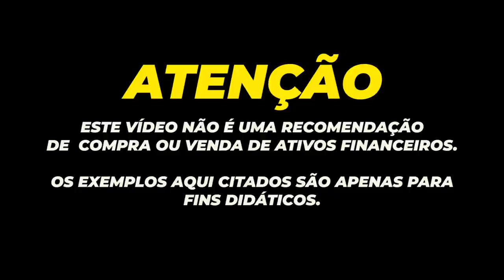💳BANCO INTER CDB+CARTÃO DE CRÉDITO| REDUZ O LIMITE DO INVESTIMENTO PARA GERAR LIMITE NO CARTÃO.